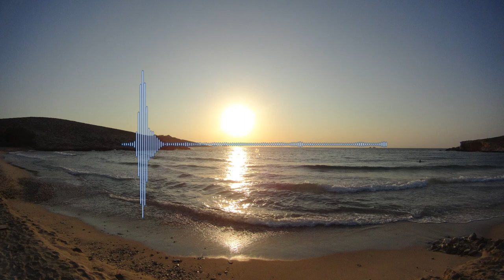Moments in Love - September Mix 2015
1. EZY Lima & Lea Beiley Cover - How deep is your Love
2. Aaliyah-Try again (Misha Hitch Luxury Mix)
3. Thorsten Last, Pony Totts - Forget About Morality (Midnight Arcade Remix)
4. Underdog Project - Summer Jam (DN & TG Deep Mix)
5. Modjo - Lady (Sllash Remix)
6. Chromeo - Jealous (D.S.F Remix)
7. Liva K - Superstar! (Mastered)
8. The Distance & Riddick Mix - Ultra Nate Free
9. Andrey Exx, Formichev - Too Much Love (DEEPAH REMIX)
10. Kovary - Missing (Original Mix)
11. Man Of Goodwill - Give Me A Reason (Club Mix)
12. Praised Cats - Shined On Me (LarryKoek ft. NHYX Remix)